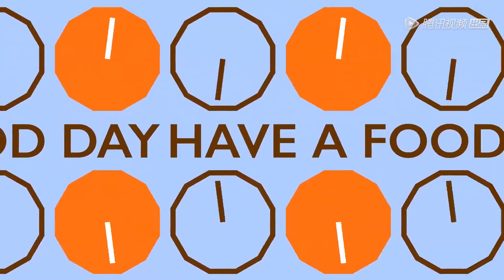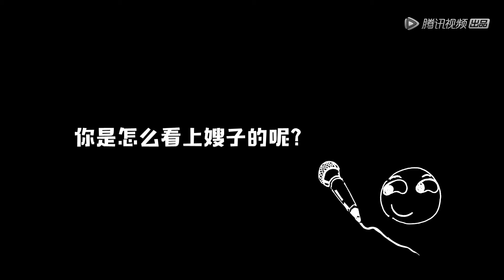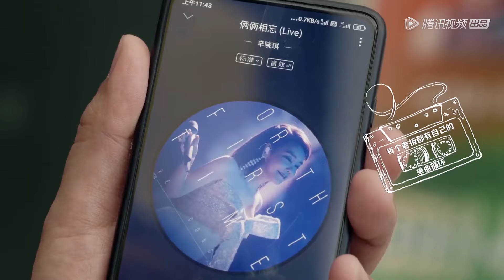【早餐中国第3季】 第18集：山西大同·刀削面 | Breakfast in China Ⅲ | 腾讯视频 - 纪录片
10月11日起，每天更新两集。

《早餐中国第三季》将延续前两季的风格，用早餐复苏味蕾，用烟火赶走阴霾，用家乡食温暖家乡胃。30个普通的早餐店，30个酸甜苦辣的家庭故事。人间烟火，气象万千，平凡生活有苦有泪，但慰藉的到来同样势不可挡。

☞ 腾讯视频明星剧场: tps://